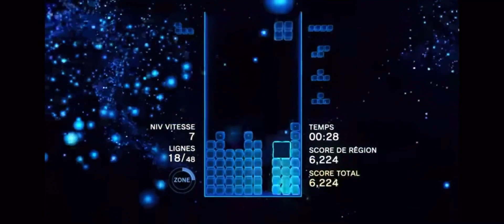Tetris - Our Voices, Ourselves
Tetris is like life, its about perseverance and so is my journey.